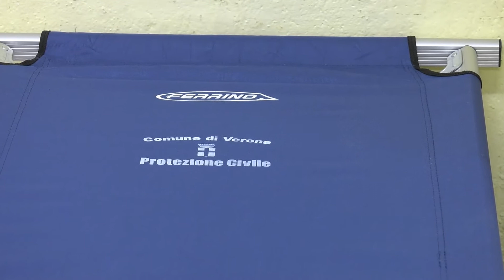L'intervista - Accoglienze d'emergenza per i senzatetto di Verona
Caritas Diocesana Veronese e altre realtà istituzionali e di volontariato di Verona stanno attivando in città alcune accoglienze d'emergenza per i senzatetto.

In particolare in un locale della parrocchia di S.Giovanni Evangelista si ospitano persone in gravissima marginalità. Viene offerta accoglienza anche ai senzatetto positivi al covid, per i maschi in un'ala del Convento di San Bernardino mentre per le femmine in uno spazio nella Chiesa del Tempio Votivo